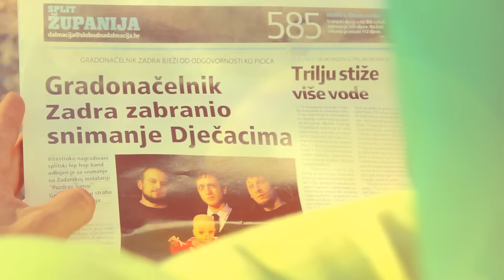Dječaci - PUNJENE PAPRIKE (OFFICIAL VIDEO)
Video za "Punjene Paprike", šesti singl s prvog albuma Dječaka - " DRAMA ", koji je osvojio Zlatnu Kooglu za ALBUM GODINE i INDEXI 09 prvu nagradu za HIP HOP ALBUM GODINE!
Za Dječake video produkcija - KREATIVNA AGENCIJA D.O.O.

Ideja, snimanje, režija, montaža, digitalna obrada, postprodukcija: Milan Latković i Zoni
U spotu sudjeluju: Alma, Angela, Antea, Crni, Dijana, Dječaci, Gogi, Jelena, Josipa, Maja, Marčela, Marina, Marina, Marina, Marino, Mihaela, Natko, Nela, Nevena, Nikola, Predsjednik, Raja, Rake, Roko, Sanja, Sara, Suzana, Tea, Tessa, Tina, Žana. Hvala svima!
Sponzori spota: Ured za kulturu grada Splita, BOOM, Luk, Klub Kocka.

Video za "Punjene Paprike" nadogradnja je koncepta pjesme koja veže svakodnevne ljetne situacije i tradicionalno ljetno jelo uz vrlo plesnu glazbu koja odaje počast pionirima elektro pop glazbe osamdesetih poput Denis & Denis i Videosex. U spotu pratimo zanimljivu priču koja vrlo često skreće u područje nadrealnog, a prati ju isti takav vizualni tretman. Spot je bogat detaljima, lokacijama i glumcima, a posebno se istaknuo glumac glavne uloge Ratko Tomić, čiji iskreni osmjeh vodi gledatelja kroz cijeli spot. U kontekstu priče pojavljuje se i velik broj atraktivnih djevojaka koje su obavile sjajan posao puneći papriku.

"Uvijek kada radimo novi video, cilj nam je nadmašiti sve prijašnje video spotove koji su već snimljeni za tog glazbenika, uz osnovnu postavku da video mora biti zanimljiv za gledanje, da se ne svodi sve na 3 lokacije i promjenu garderobe. Tako smo za ovaj spot razradili vizualni stil i priču koja daje novu dimenziju tekstu pjesme, i prenijeli ju uz suradnju vrlo raspoloženih glumaca, što je ključno za svaki naš video jer nam je vrlo bitna ta ljudska komponenta." Izjavili su iz x!x! • kreativne agencije.

Produkcija: Vojko V
Tekst: Vojko V
Dodatni synthovi: Natko
Aranžman: Dječaci
Mix: Zoni i Shot
Master: Shot za Element studio

13. Dječaci -- Punjene paprike
D R A M A
(Dop Records / Menart)

VOJKO V
kad je vruće kad je lito
dođem s mora u sedam i po
upalim klimu neka puše
obisim gaće nek se suše
pogledam mobitel jel me ko zva
i jel mi neko poruku posla
namažem bucu na fetu kruha
pogledam u loncu šta se kuha

refren x16
punjene paprike

liti mi nema ništa draže
nego popodne doć sa plaže
sist na kauč, poist breskvu
pogledat parove na teletekstu
pogledam dnevnik, sport i vrime
napijem se hladne vode iz špine
isčeprkam sol iz uha

refren x16
punjene paprike

liti popodne budem na moru
kad doma dođem provjerim forum
provjerim myspace komentare
i kad nema novih čitam stare
sunce zalazi iza kuća
iz lonca miriše sutrašnji ručak
a iznad lonca leti muha
i gleda u loncu šta se kuha

refren x16
punjene paprike

rođak od sarme
rođak od sarme

babino unuče
oko babe svoje
srećo babina mila
babin inženjer